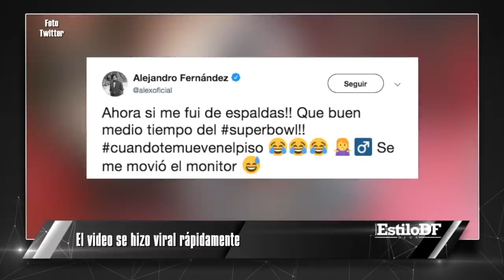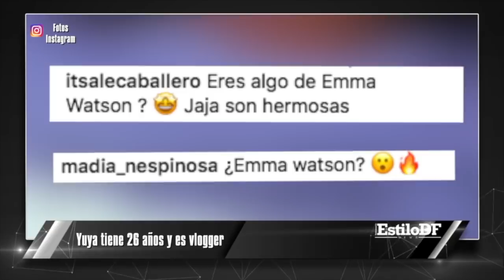¡"Polita" de "Vivan los Niños" posó con muy poca ropa!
Ahora no sólo es una mujer guapísima, sino que además posó con muy poca ropa y dejó boquiabiertos a todos. Mírala tú mismo.